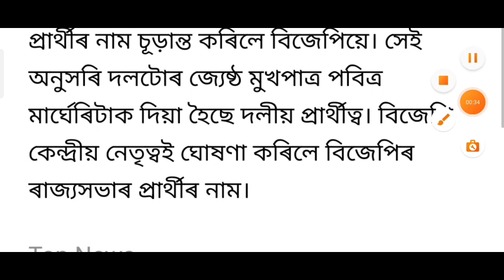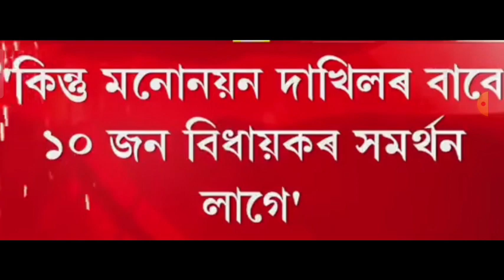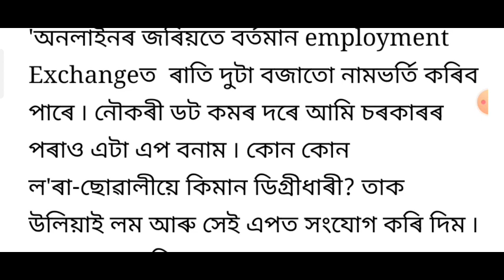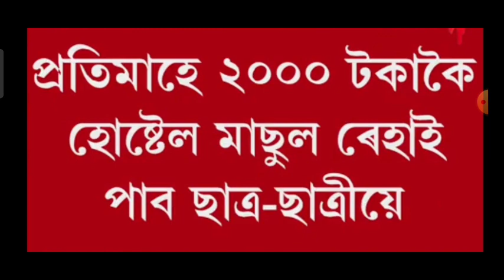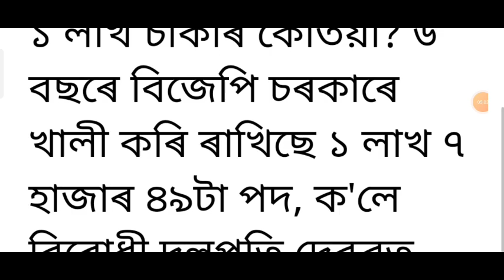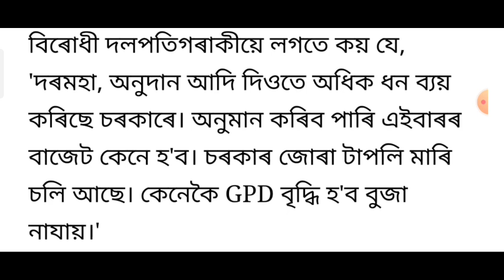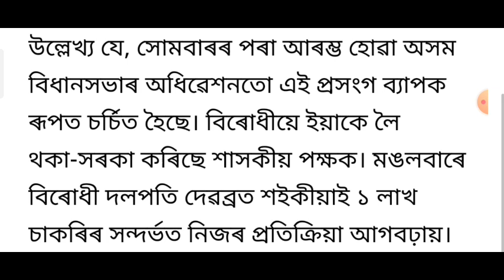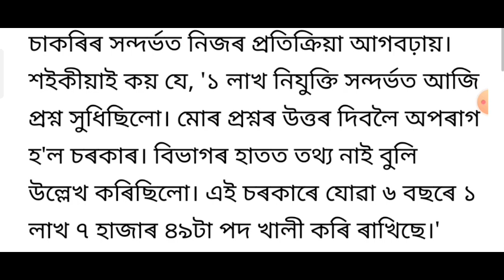Employees retirement age increase 1 year / Tomorrow all Assam closed lathi charge / Today news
Title : Employees retirement age increase 1 year / Tomorrow all Assam closed lathi charge / Today news